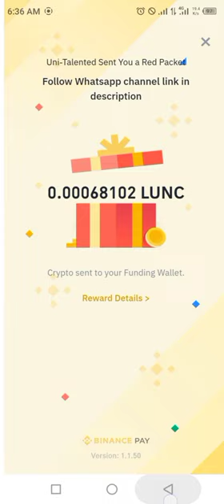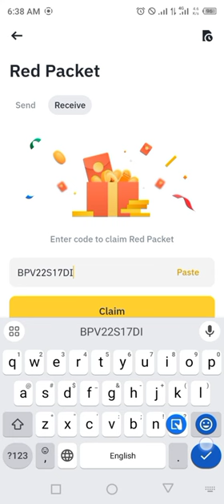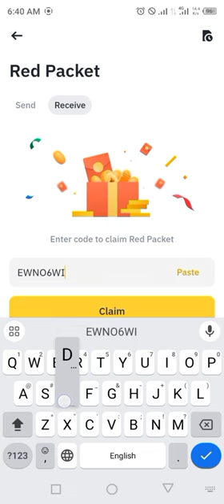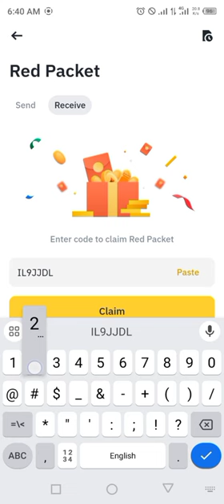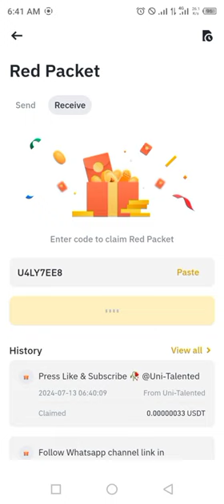Binance red packet code today | USDT LUNC RED Packets 13 JULY 2024 Cryptocurrency Box